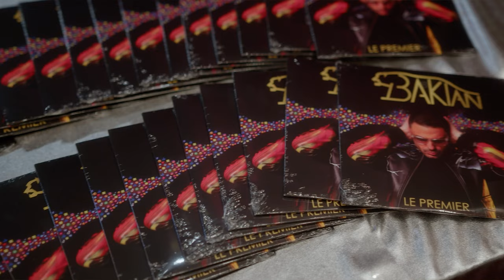BAKIAN - Live @Casino de Paris [12/12/2022]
BAKIAN - Casino de Paris (12/12/2022)

Directed by @Théo Pitout / @observascopemusic

Interviews : Gregory Bakian, Violaine, Singrid Campion, Jean Pierre Blivet, Abdelkrim Qissi, Charlie Koissi

Avec la présence de Laura Fressel, ancienne Ministre des Sports
Duo vocal avec Léna MAIRE, quart-de-finaliste de la saison 11 de « The Voice » sur TF1

Music by Bakian - single "Le premier".

"Après un superbe duo sur le titre « Avant toi » avec Léna MAIRE, quart-de-finaliste de la saison 11 de « The Voice » sur TF1, et au terme d’un concert ponctué par une standing ovation générale, BAKIAN, a été salué dans sa loge par de nombreuses personnalités venues l’applaudir ; Laura Flessel, ex Ministre des Sports et Championne Olympique, Guillaume Rose, membre du Conseil national de Monaco, les acteurs Mohamed Qissi, illustre partenaire de Jean-Claude Van Damme dans de nombreux films (« Kickboxer » ou encore « Full contact »), Thierry Samitier et Bernard Menez, le jet setter italien, Massimo Gargia, le Maire de Nanterre, Patrick Jarry, l’adjoint au Maire de Paris, Jean-Luc Romero, la handballeuse internationale française, Mariama Signaté, le Pr. Christian Perronne, l’entraîneur adjoint de l’équipe de France de Basket, Pascal Donnadieu, le chanteur Saty Djelass (frère aîné de GIMS), l’entraîneur skills et jeu au pied du RACING 92, Philippe Doussy, la comédienne et mannequin, Artemisia Toussaint, et bien d’autres."